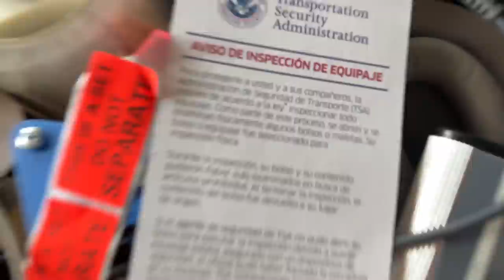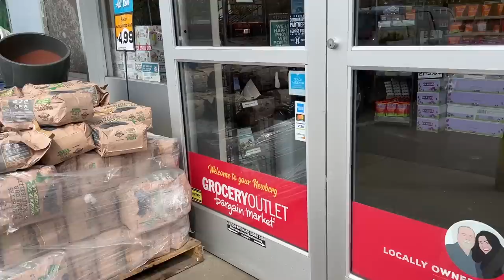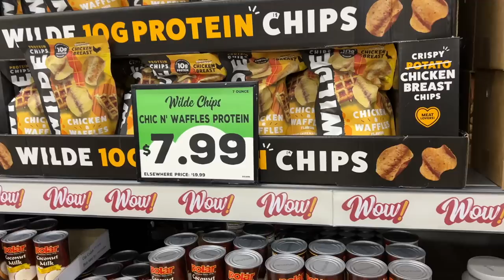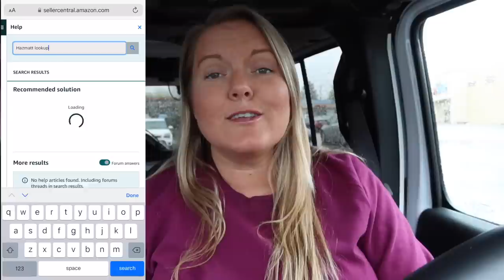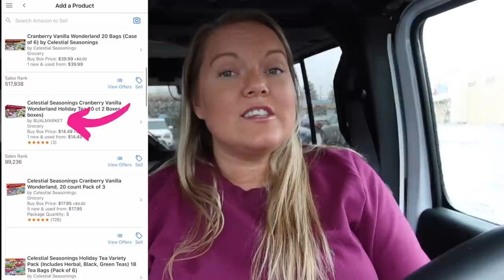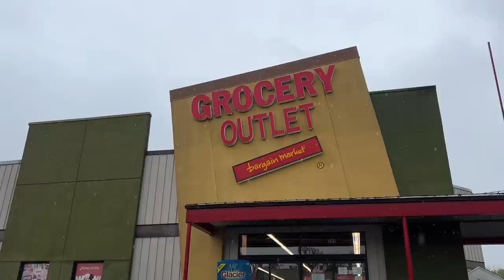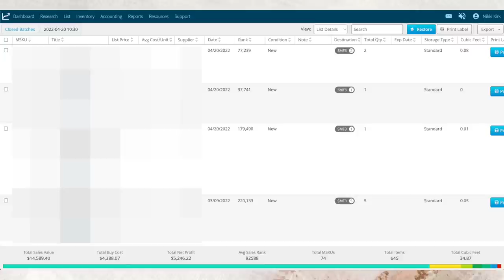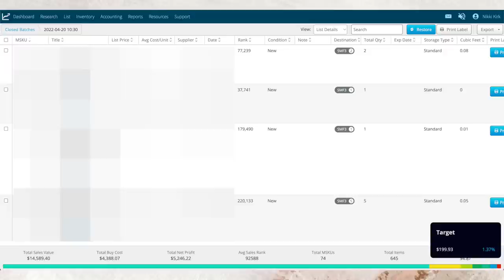$1745 PROFIT A DAY! Retail Arbitrage Travel Sourcing: 3 Days, 7 Grocery Outlets for Amazon FBA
Flying to Source!? I flew halfway across the country to source at Grocery Outlet! Was it worth it? Should you do it? I'm excited to find out.

I have always loved sourcing Grocery Outlet and since it had been over a year since I last sourced it. I decided to book a flight, rent a car, and dedicate a week to sourcing them! The week didn't necessarily go as planned but I will be breaking down all the costs and profits to answer the questions - how far is worth it to source?

Learn How to Start Selling on Amazon - Beginner FBA Amazon Selling Course

GET UNGATED - Quick & New Seller Friendly!
Get ungated in Grocery, Topical, Toys or the Premium brands like Nike, Adidas, Under Armour, and more!